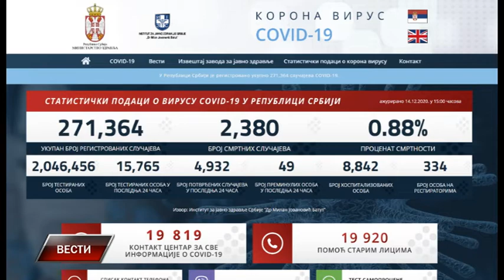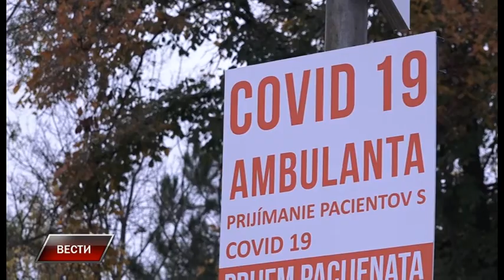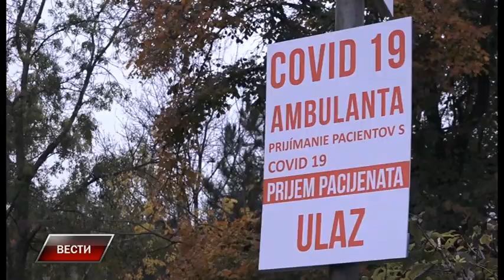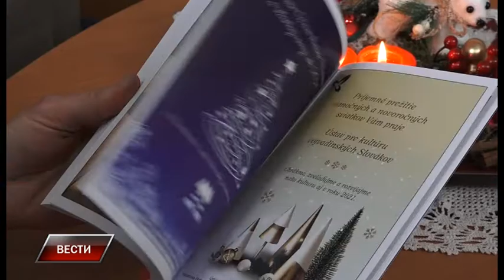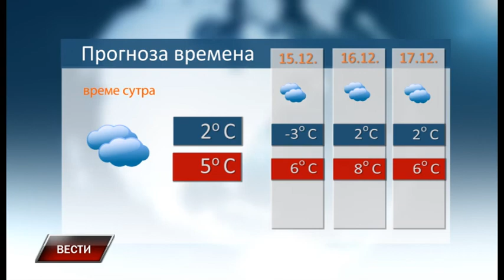Vesti 14 12 2020